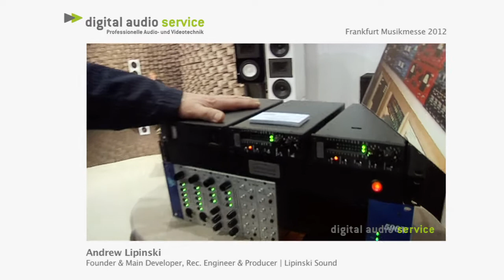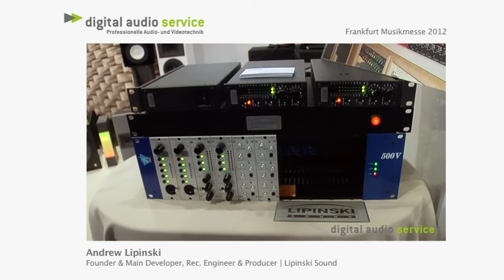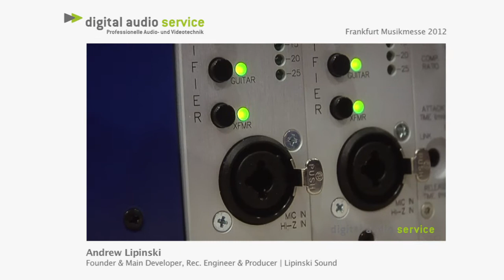Lipinski 500 Series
We have a wide variety of professional audio gear for your studio with an unbeatable customer service.